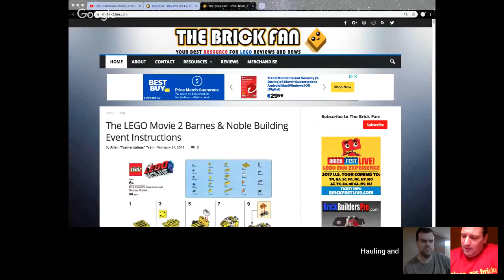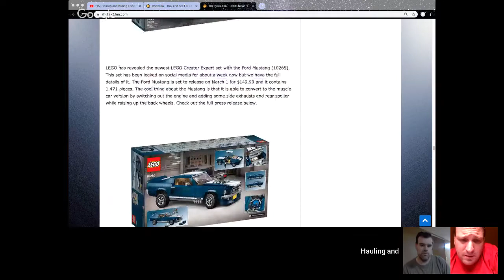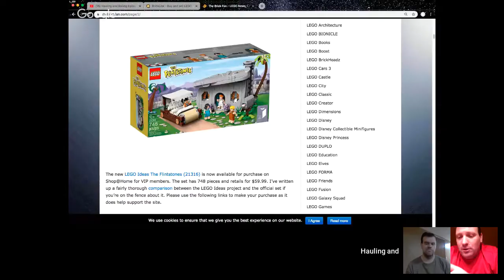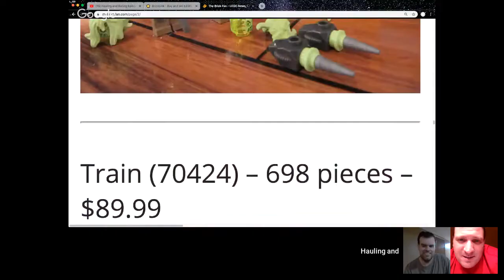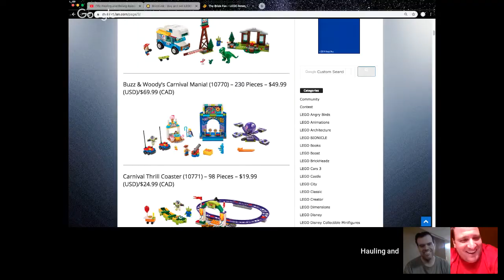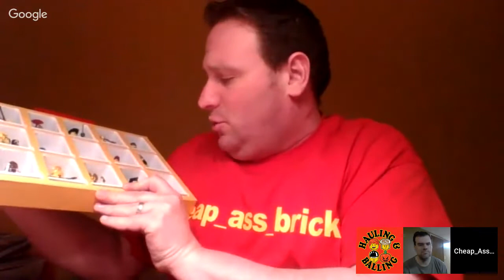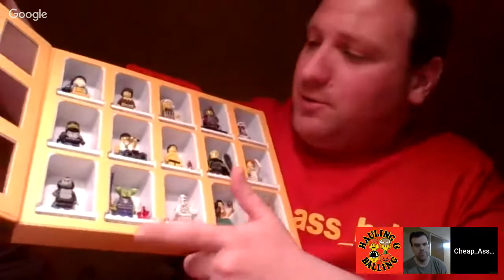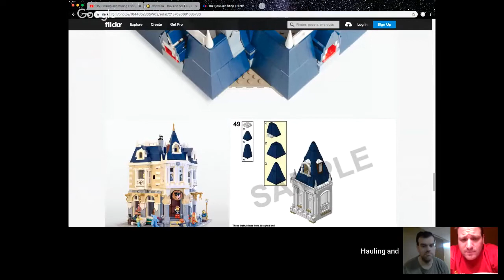Hauling and Balling Episode #187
3 of the Coolest Guys on YouTube Talking Everything Lego
Always Fun